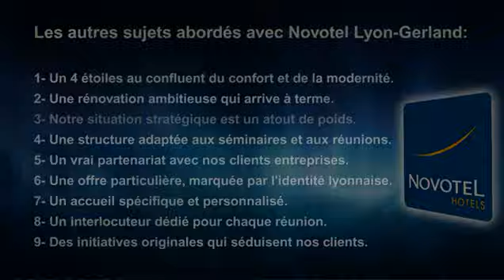Les atouts du 4 étoiles NOVOTEL Lyon Gerland selon Jean-Louis Jourdain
Dans un contexte de Lyon ville internationale qui développe son parc hôtelier, le Novotel de Lyon Gerland est idéalement placé. Au carrefour des autoroutes A6 et A7, de l'autre côté du Pont Pasteur, dans un quartier dynamique de grandes entreprises françaises telles que Sanofi Pasteur pour les laboratoires ou TNT pour le transport et la logistique.

La présence immédiate du Rhône nous permet d'avoir un quai d'embarquement pour permettre à nos clients de se rendre chez nos partenaires par voie fluviale, le temps d'une soirée.

Nous bénéficions également des magnifiques berges qui longent le Rhône pour rejoindre le parc de Gerland, qui sont autant d'atouts à quelques pas de l'hôtel.